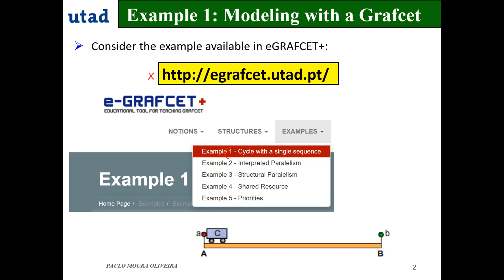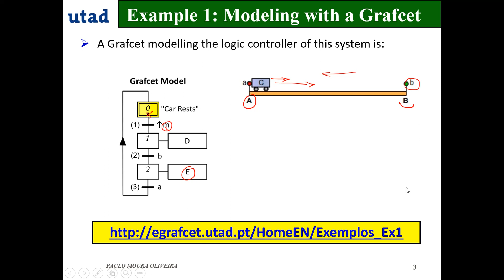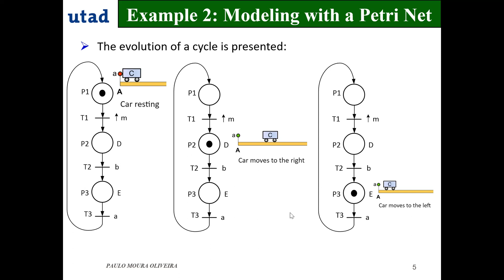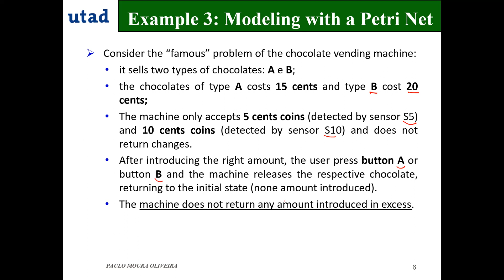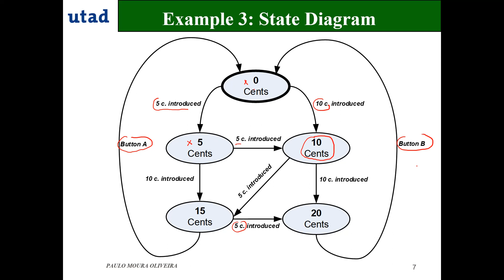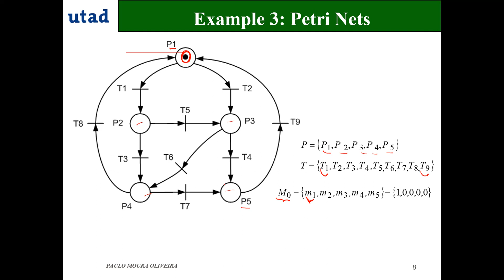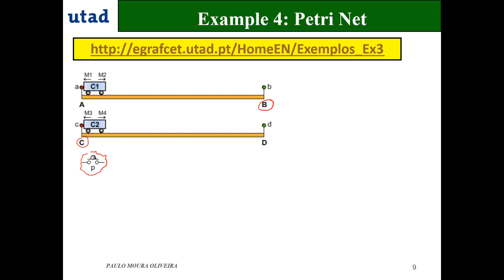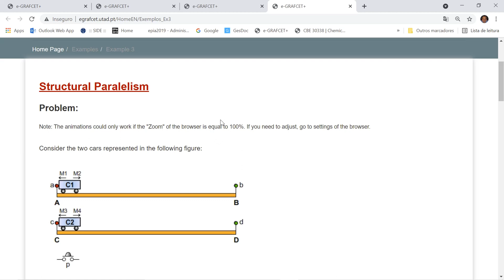Petri Nets 1 ( In English) - With Examples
Analogy between GRAFCET and Petri Net
Elementary Petri Nets concepts
Sequence and paralelism in Petri Nets